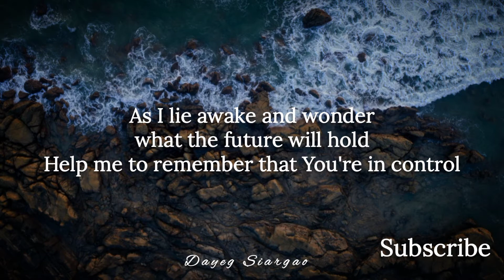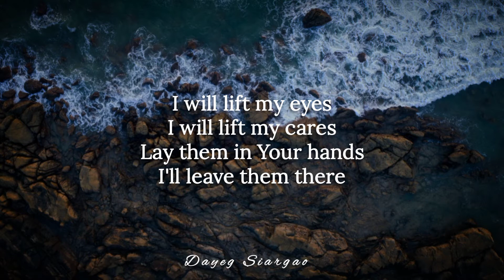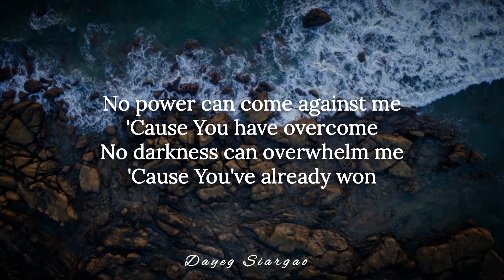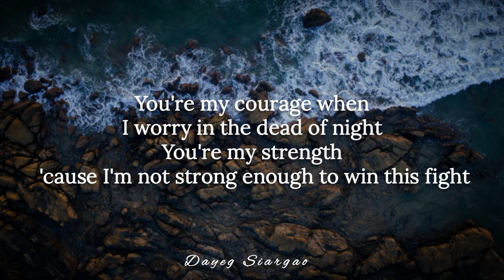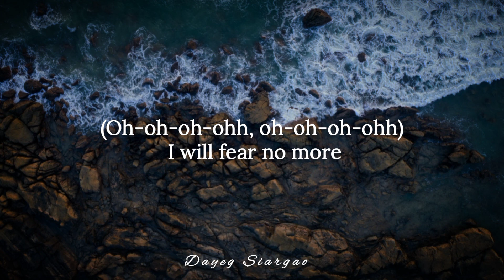The Afters - I will fear No more (Lyrics)